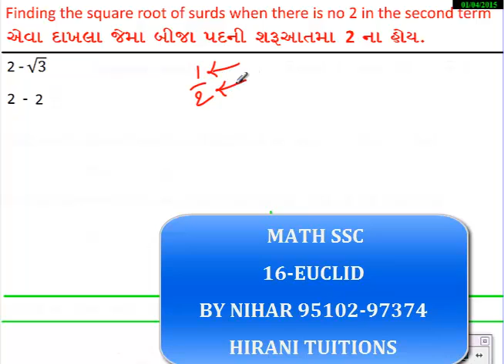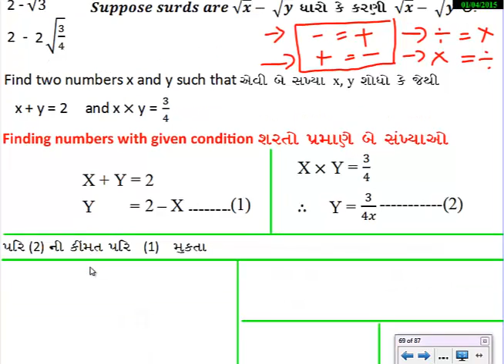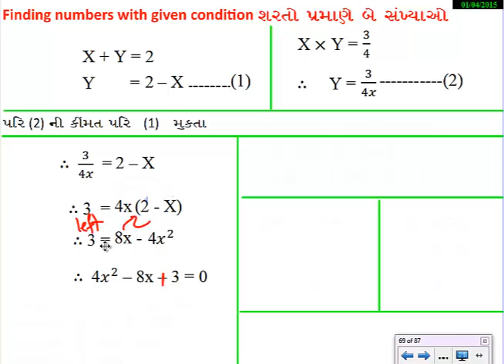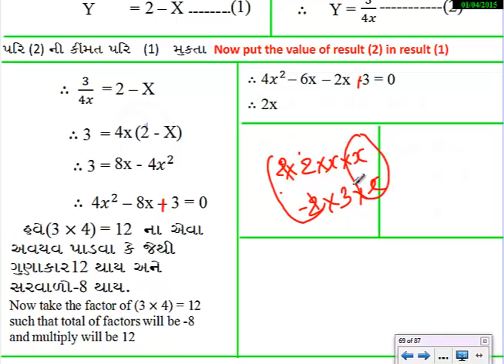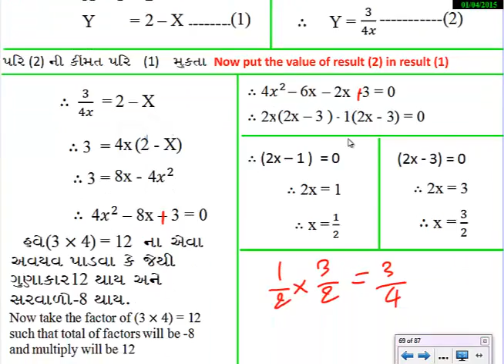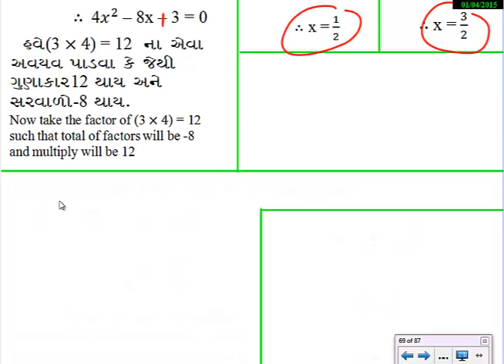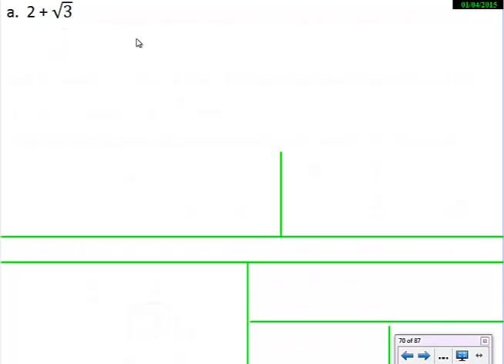16- Euclid algorithm and real numbers